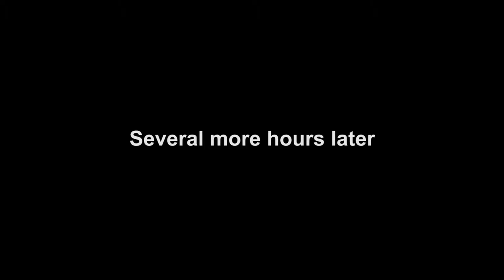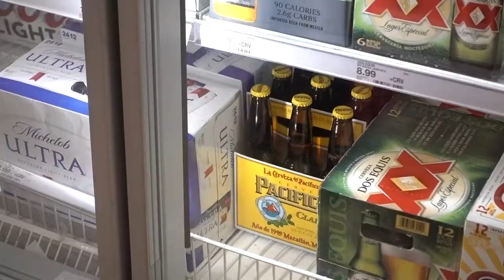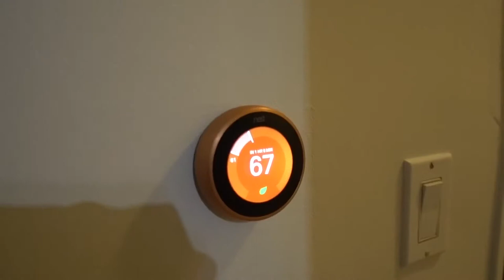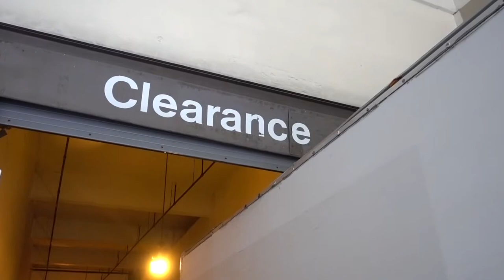Saying goodbye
Leaving behind our office studio and beloved home of four years

[Video Title]
[Video URL]